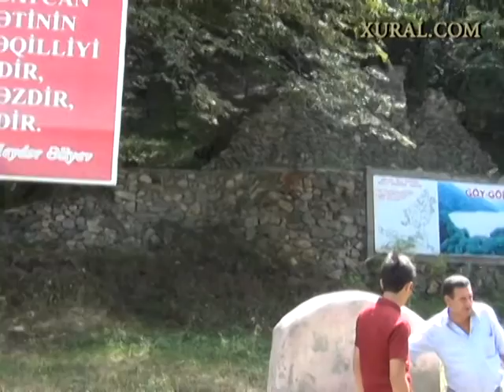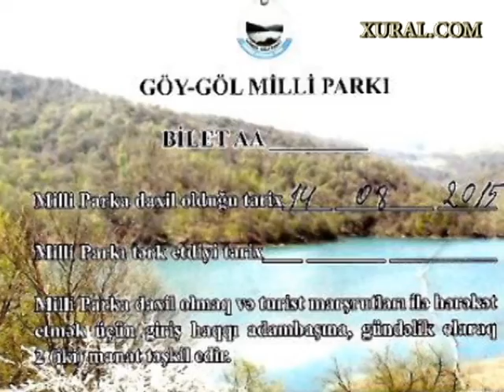Göygöldə yenidən nə qurulub və nə abadlaşdırılıb?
Bu, məşhur Göygöl mahnısından bir fraqmentdir.

O Göygöl ki, gözəlliyilə adı dillərdə dastan olub. Göygölün bu gününü görmək üçün Vətənimizin bu misilsiz gözəlliyilə seçilən məkanına üz tutduq.